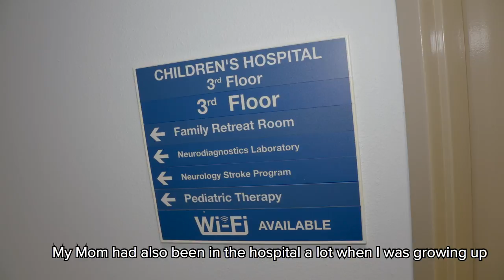FOX GIVING - Pineaqples Visits the Childrens Hospital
Go-karts for the kids! Pineaqples and Gamers Outreach join forces to give back to the community. 🦊💕🏥